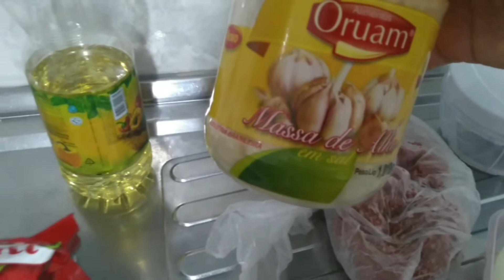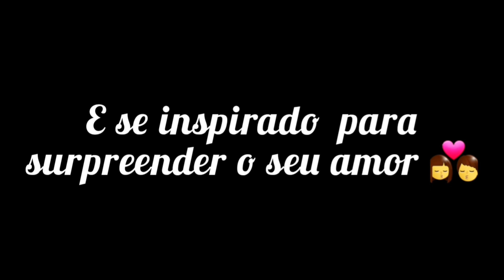VLOG | Comemorando o Dia dos Namorados em casa 💏💕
Olá Pessoal 💞 Hoje eu trouxe um vídeo mostrando como comemoramos o Dia dos Namorados + as receitinhas que eu fiz 😍 Está muito legal esse vídeo 🙌

F A C E B O O K: Casinha da Rosana 🏡✨

canal com o Anderson: VIDA DE PASTOR 🎥